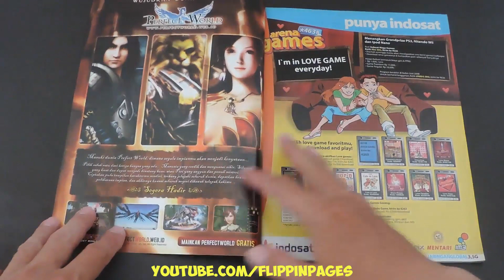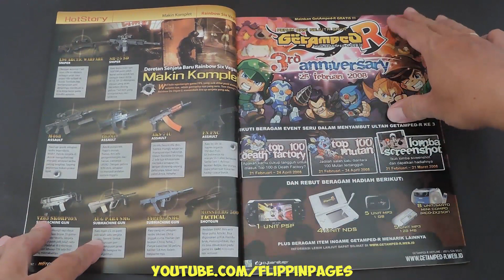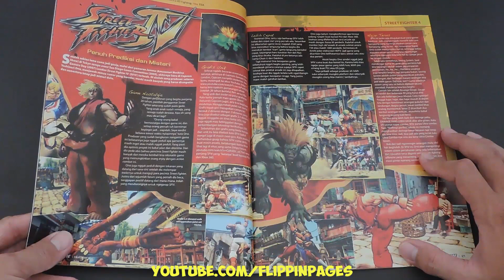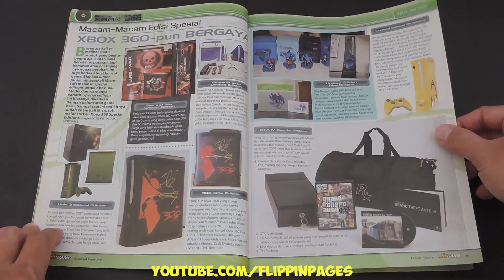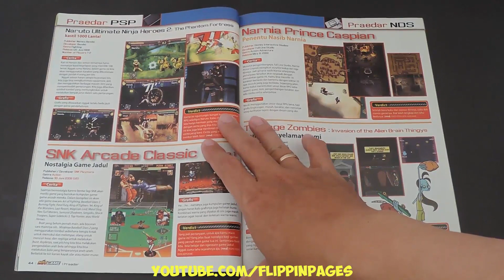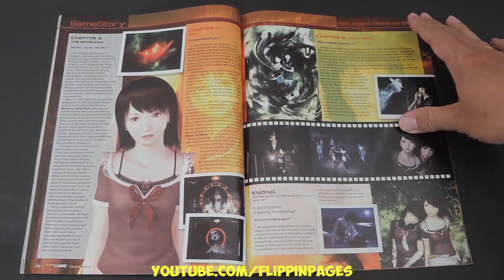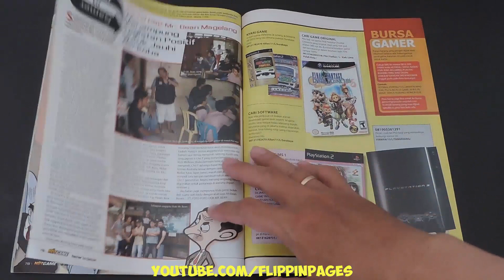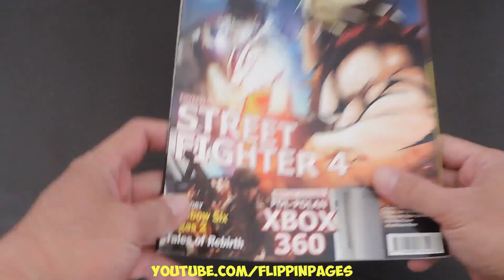Majalah HOTGAME 218 Maret 2008 STREET FIGHTER 4 and RAINBOW SIX